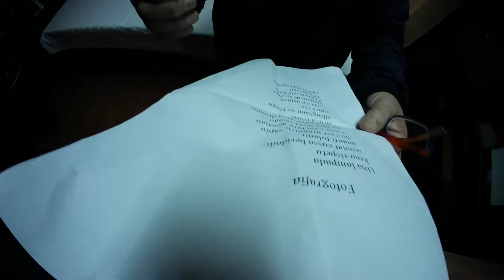gianni ledda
gianni ledda, poeta di villaverde, fotografia, baradili, sogni meridiani, venerdì 7 dicembre 2018, poetry 4 tablet